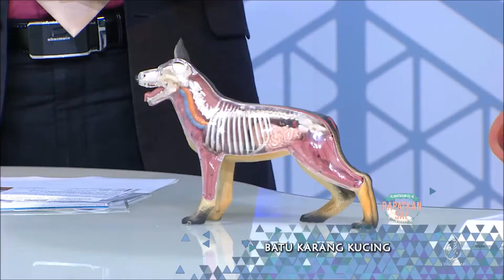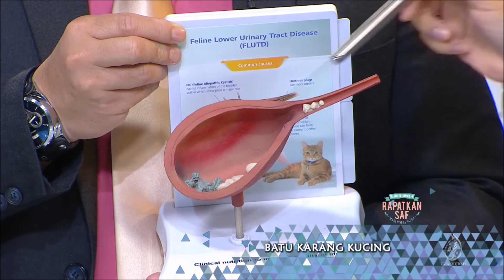i VET PETCARE bersama TV Al Hijrah [Kucing Sakit Batu Karang]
Klinik Haiwan i VET PETCARE kini menjadi sahabat baik bagi setiap pencinta kucing di sekitar Shah Alam dan Lembah Klang bagi melengkapi keperluan kesihatan dan asas haiwan kesayangan mereka.

Kepakaran kami adalah dalam bidang Perubatan Veterinar yang merangkumi perkhidmatan:

• Rawatan kecil dan kecemasan haiwan kesayangan
• Vaksinasi dan pemandulan
• Surgeri minor dan major seperti ‘orthopaedic dan soft tissue
  surgeries’
• Diagnosis dengan kelengkapan berteknologi tinggi seperti Blood
  Profiling, Virus Antigen Detection, X-ray dan sebagainya
• ‘Grooming’ dan Spa penjagaan haiwan kesayangan
• Keperluan Asas kucing-makanan premium, makanan preskripsi
   Vet, dan pelbagai lagi